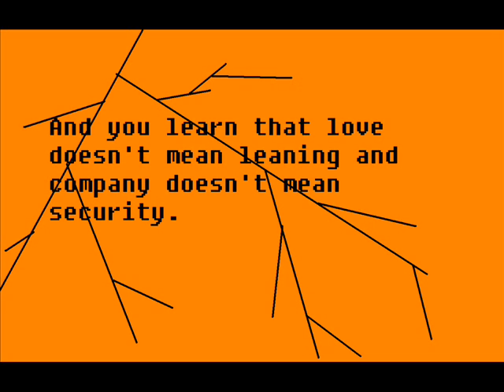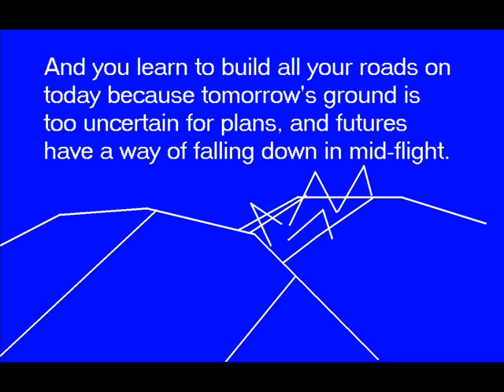To Aunt Karlie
Simalar To My To Mom Video But For My Aunt Who Is One Of The Most Imprtant And Understanding People In My Life.